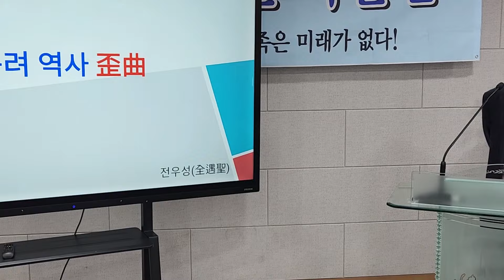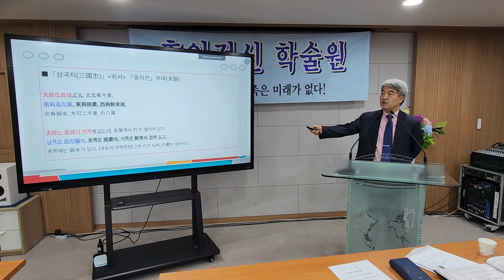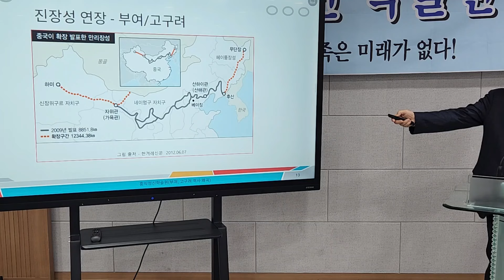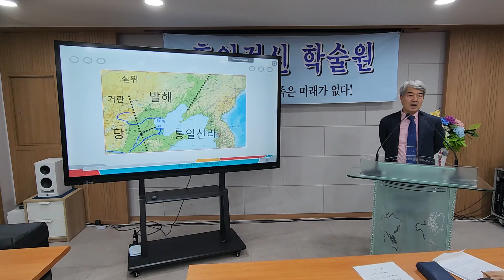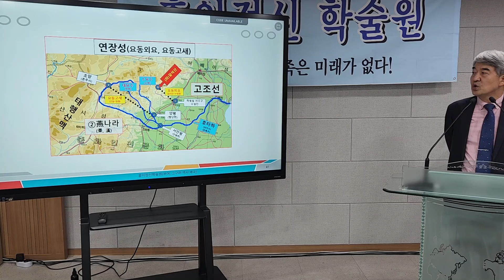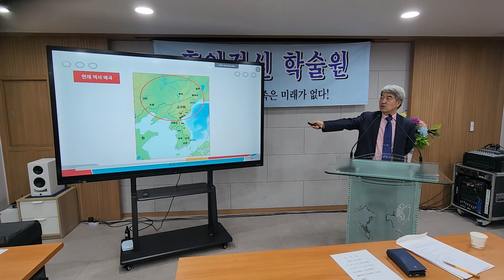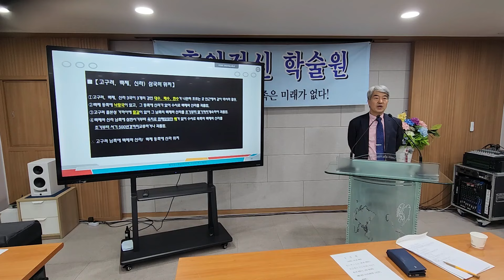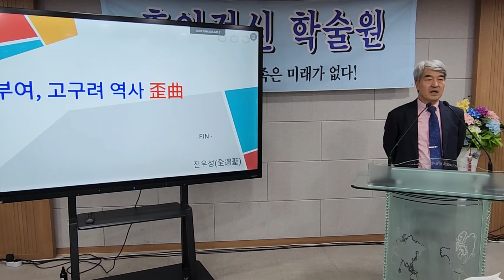[대중 강연 동영상 공개] “부여, 고구려 역사 왜곡”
[대중 강연 동영상 공개]
“부여, 고구려 역사 왜곡”